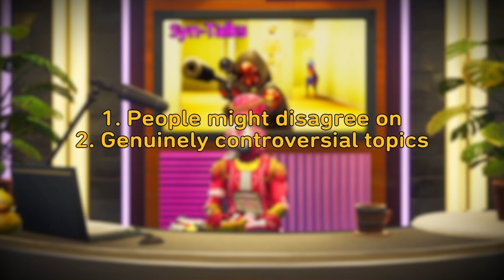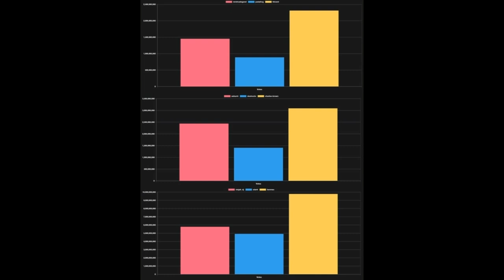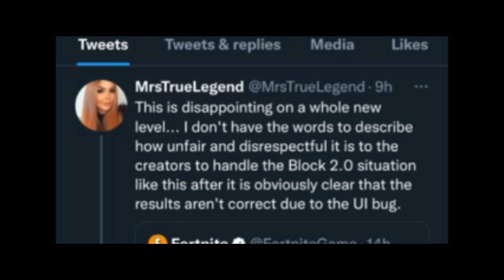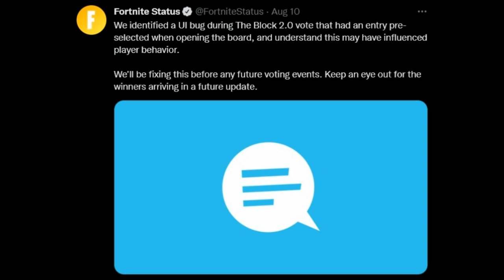Syn-Talks Episode 1: Epic Ruined The Block 2.0... Here's What You Should Know | Fortnite Creative